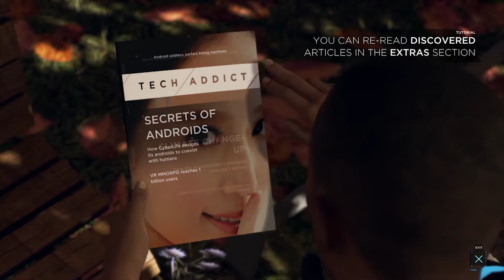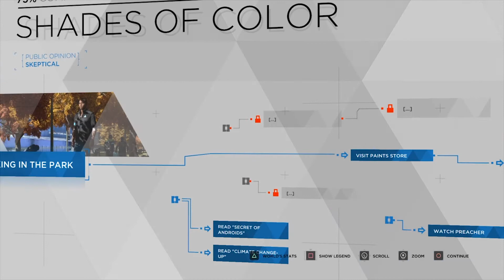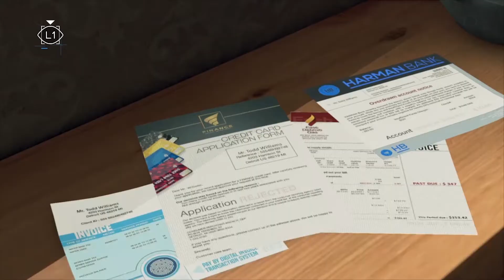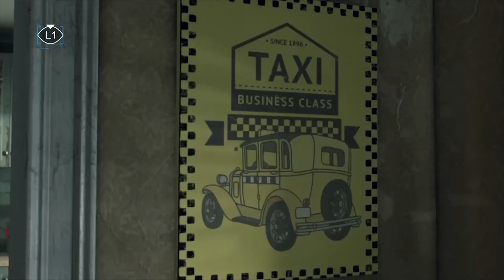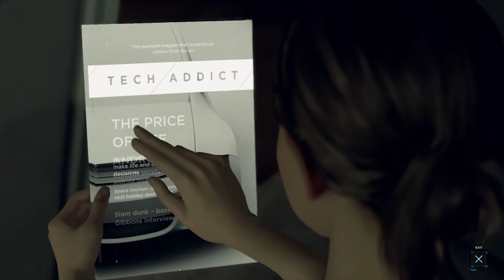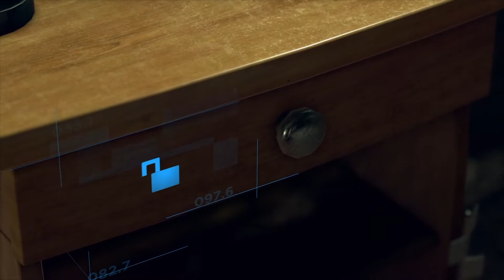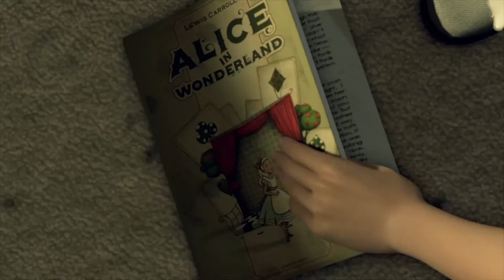DETROIT BECOME HUMAN Walkthrough Gameplay Part 2 PS4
My Detroit Become Human Gameplay Walkthrough will feature the Full Game Story Campaign.

Story Chapters include: The Hostage, Opening, Shades of Color, A New Home, The Painter, Partners, Stormy Night and much more!

Characters include:
KARA a newly created android housekeeper who develops artificial consciousness.
MARKUS is a android caretaker who, after gaining consciousness, takes it upon himself to free others like him from bondage.

Detroit: Become Human is an adventure game developed by Quantic Dream and published by Sony Interactive Entertainment for the PlayStation 4, released worldwide on 25 May 2018. The plot revolves around three androids: Kara, who escapes the factory she was made in to explore her newfound sentience; Connor, whose job it is to hunt down deviant androids;
and Markus, who devotes himself to releasing the androids from servitude. They may survive or perish depending on dialogue choices that shape the story as customized by the player.

if you want more videos like this and help me to grow this channel by giving your love and support.

thank u guys hope you have a wonderful day.